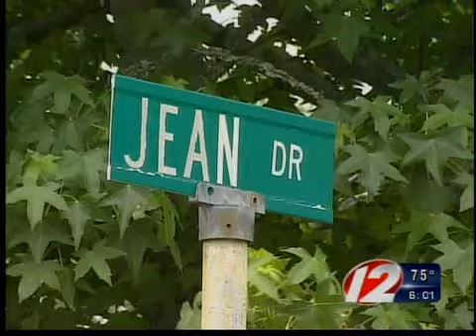Seekonk crime spree - suspect faces judge